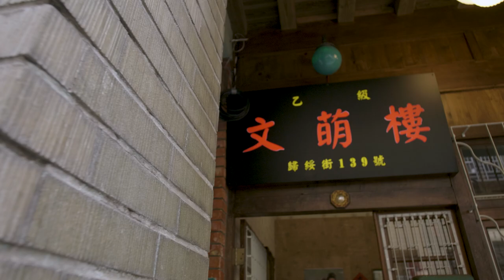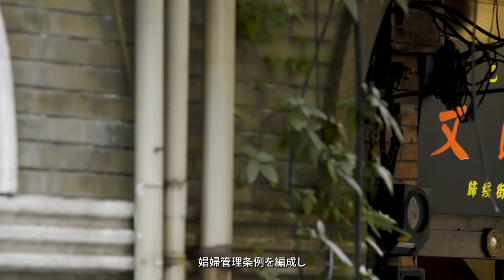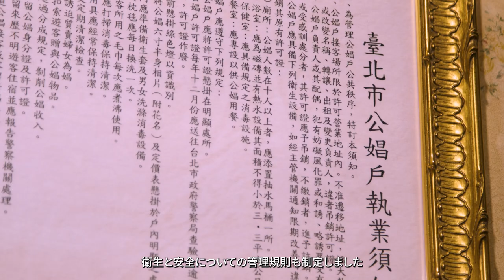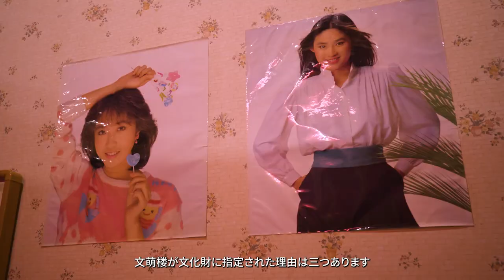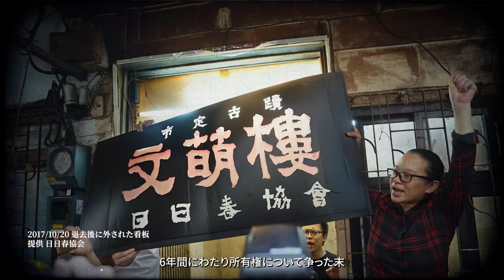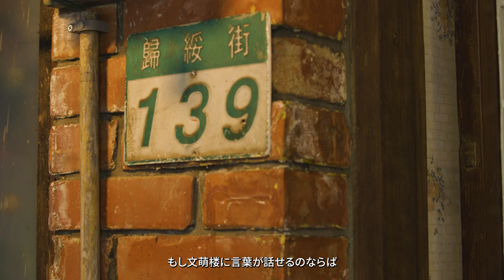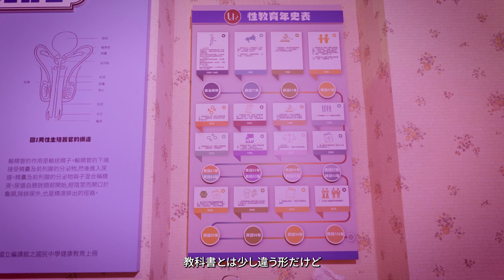名人故居故事導覽影片(四)| 文萌樓 | 日文短版